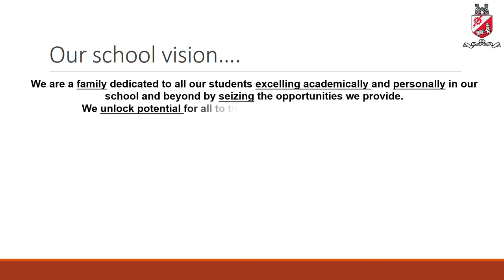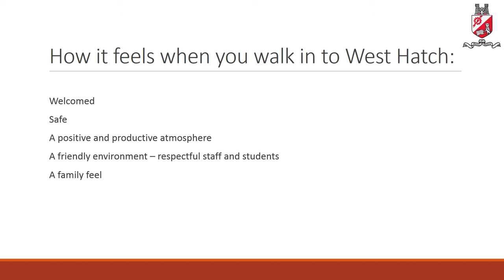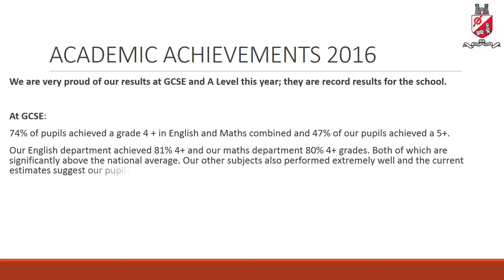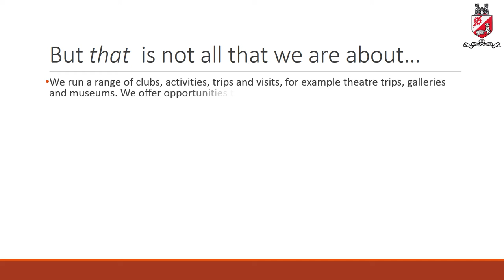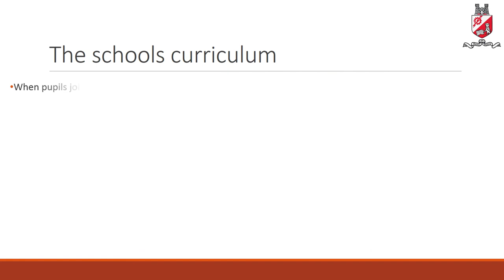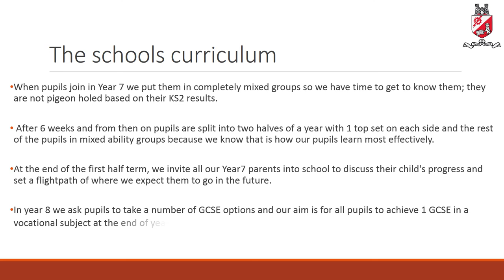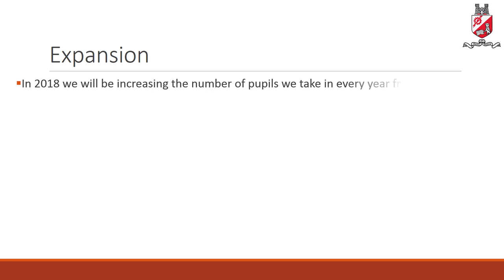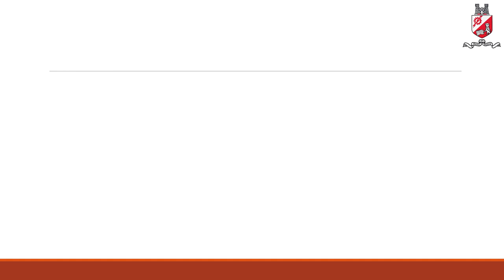Year 6 Open Evening 2017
Here is the Headteacher's talk from our Year 6 Open Evening.